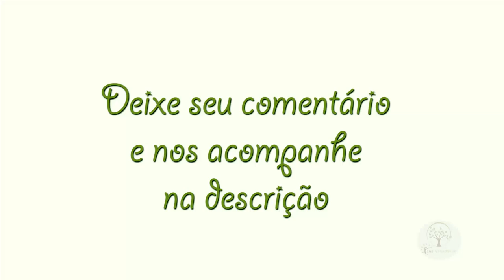NASCENTES SECANDO NO NORTE DE MINAS, PROCURANDO ÁGUA